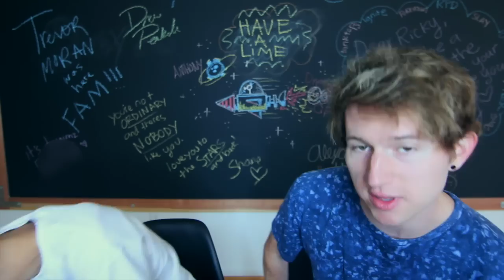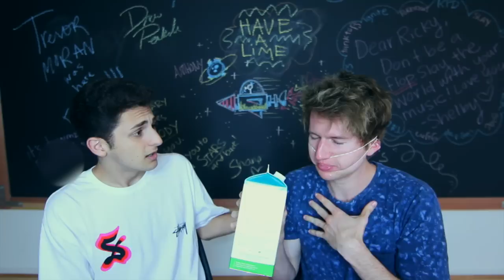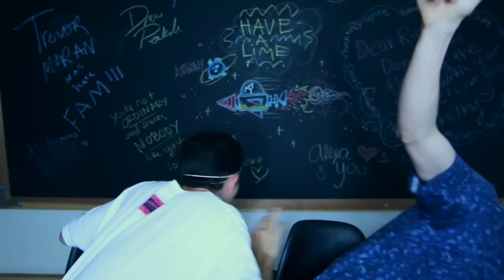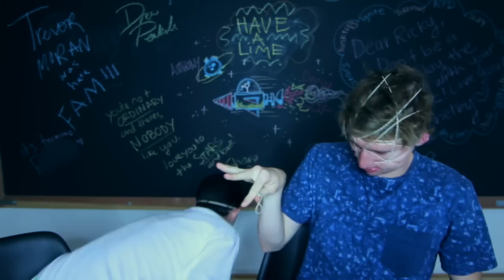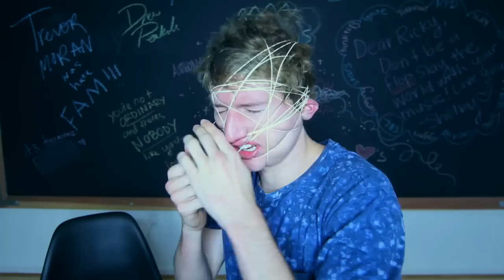HOT PEPPER RUBBER BAND CHALLENGE GONE WRONG w/ TWAIMZ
-the song and music video will both be out Monday July 27th

please thumbs up!! can we get this to 60,000 likes?! :D

Thanks to 5 Gum and MTV for working with me on this video.